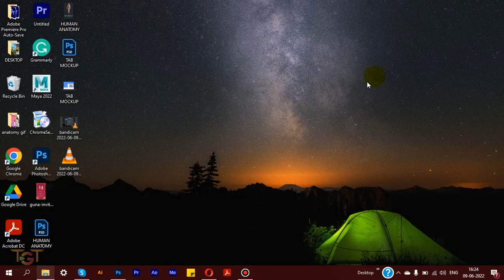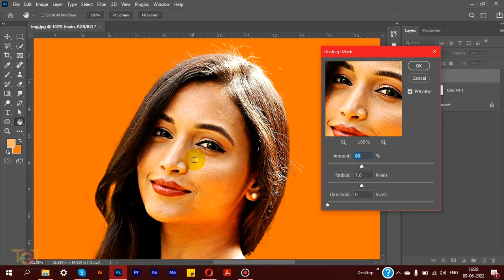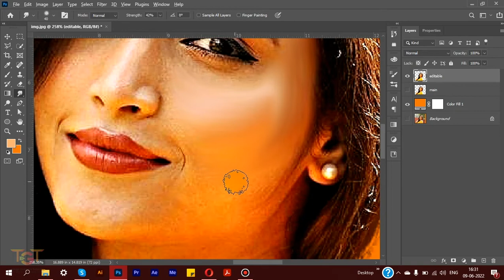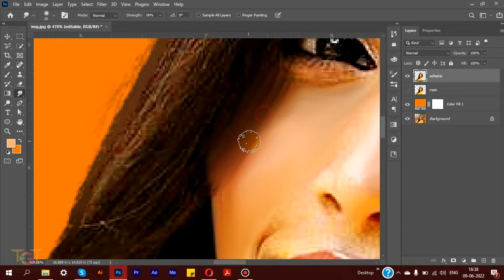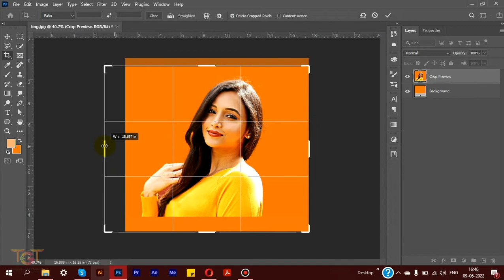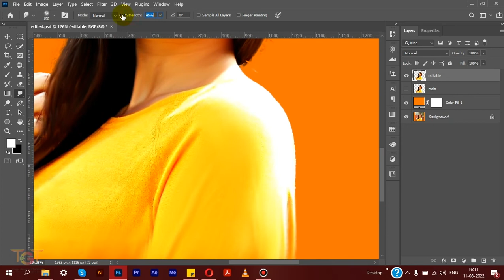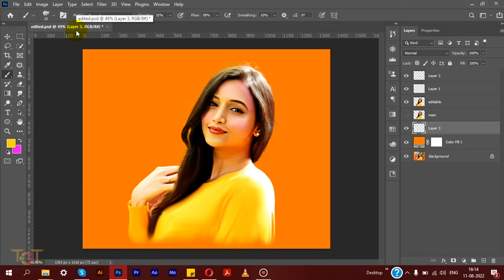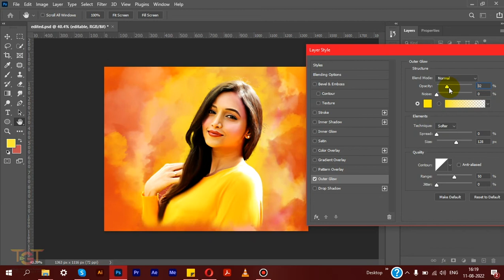How to design Digital painting in Adobe Photoshop 2022 | Photoshop 2022 Step by Step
Hello viewers in this tutorial I will teach you how to design digital painting in adobe photoshop 2022 in easy way in telugu language.